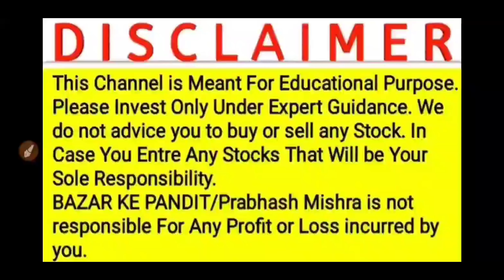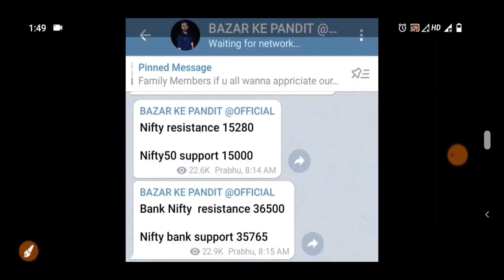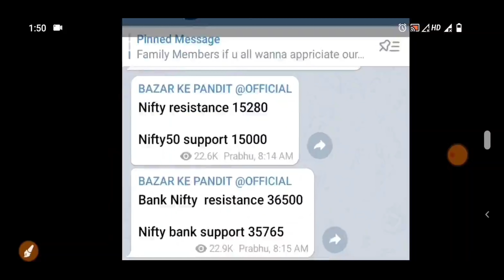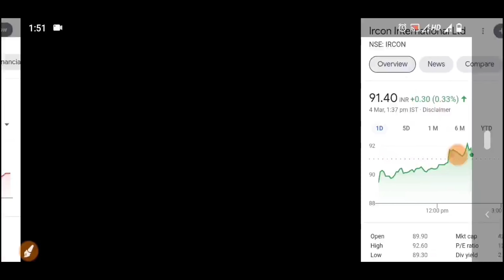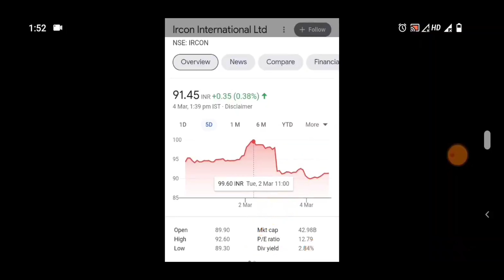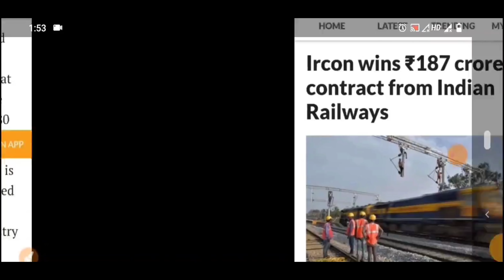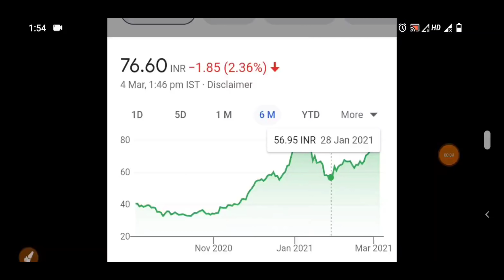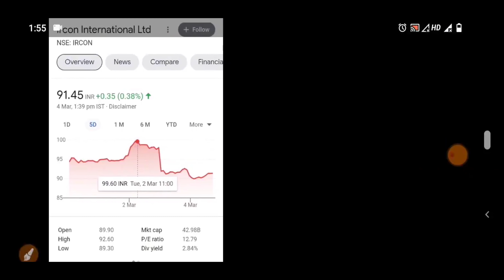188 करोड़ का PROJECT मिला क़ीमत 90₹ ⚫ LATEST STOCK MARKET BREAKING NEWS ⚫ MULTIBAGGER STOCK 2021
188 करोड़ का PROJECT मिला क़ीमत 90₹ ⚫ LATEST STOCK MARKET BREAKING NEWS ⚫ MULTIBAGGER STOCK 2021